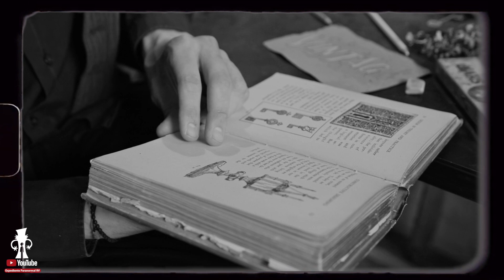Òrrius: El Bosque Embrujado de Barcelona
ESTE ES EL MUNICIPIO DE ÒRRIUS…

SE ENCUENTRA A UNOS 40 KILÓMETROS AL NORTE DE BARCELONA Y ES UN LUGAR TRANQUILO, CON NO MÁS DE 700 HABITANTES…

EN ESTE LUGAR, EXISTEN MONUMENTOS HISTÓRICOS Y ESPECTACULARES Y PARAJES NATURALES…

SIN EMBARGO, POR MUCHO, ESTO NO ES LO QUE MÁS LLAMA LA ATENCIÓN…

ESE ES EL CASO DEL BOSQUE DE ÒRRIUS, UN LUGAR DONDE LA PALABRA “ MAGIA ” ADQUIERE DISTINTOS SENTIDOS Y VARIOS TE DEJARÁN ATERRADO…

EXPEDIENTE PARANORMAL PRESENTA: ORRIUS: EL BOSQUE EMBRUJADO DE BARCELONA

MÚSICA